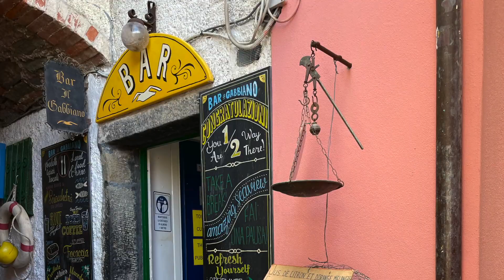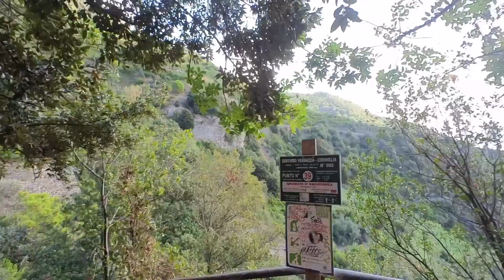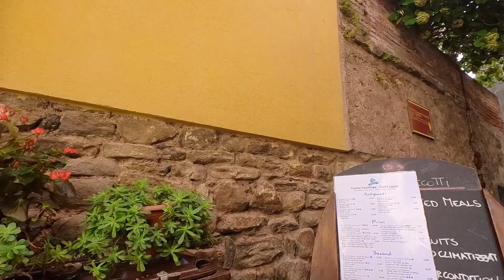Hiking from Vernazza to Corniglia in Cinque Terre, Italy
In case you're wondering, here is a video of our hike from Vernazza to Corniglia in Cinque Terre, Italy.

The Blue Trail, also known as Sentiero Azzurro, connects all five main villages of Cinque Terre. This section connects Vernazza to Corniglia. For a list and maps of all Sentiero Azzurro (Blue Trail) segments

A Cinque Terre card is required to use this trail.

The route is extremely popular among the Cinque Terre tourists, it connects Vernazza, one of the most magnificent villages of the Cinque Terre Park with Corniglia, which tourists forget about while visiting the Cinque Terre within one day.

The trail offers stunning views of Corniglia and Vernazza, Moreover, San Bernardino can be seen on the hilltop, which can be reached if you walk along a longer Corniglia-Vernazza route.

If you decide to walk along this trail, picturesque view is guaranteed! You will pass the olive trees, vineyards and Mediterranean bushes. There is a panorama of the famous village with the medieval tower on the trail near Vernazza.

The Cinque Terre (Italian pronunciation: [ˈtʃiŋkwe ˈtɛrre]; Ligurian: Çinque Tære, meaning "Five Lands") is a coastal area within Liguria, in the northwest of Italy. It lies in the west of La Spezia Province, and comprises five villages: Monterosso al Mare, Vernazza, Corniglia, Manarola, and Riomaggiore. The coastline, the five villages, and the surrounding hillsides are all part of the Cinque Terre National Park, a UNESCO World Heritage Site.

The Cinque Terre area is a popular tourist destination. Over the centuries, people have built terraces on the rugged, steep landscape right up to the cliffs that overlook the Ligurian Sea. Paths, trains, and boats connect the villages as cars can only reach them with great difficulty from the outside via narrow and precarious mountain roads.

Cinque Terre is mentioned in documents dating to the 11th century. Monterosso and Vernazza were settled first and the other villages grew later, whilst within the territory of the Republic of Genoa. In the 16th century, the inhabitants reinforced existing forts and built new defence towers to defend the area from attacks by the Turks. Cinque Terre experienced an economic decline from the 17th to 19th centuries,[citation needed] recovering when an arsenal was built in La Spezia and it gained a railway link to Genoa. The railway led to migration from the area and a decline in traditional industries until the growth of tourism from the 1970s onwards brought some prosperity.

The predominant crops in the area have been grapes and olives. Some fisherman were based in Monterosso, but the area's gaily painted fisherman's cottages were conceived in the late 1970s as a tourist attraction.

On 25 October 2011 torrential rain caused floods and mudslides in Cinque Terre. Nine people were killed and villages were severely damaged, particularly Vernazza and Monterosso al Mare. The heavy rainfall event was favoured by the crisis of the traditional and less remunerative cultivation of terraced landscapes which sixty years before started a progressive decline and reduction of maintenance. It was partially balanced by the vegetation that spontaneously developed on abandoned terraces, a role underlined by a part of the existing scientific literature.